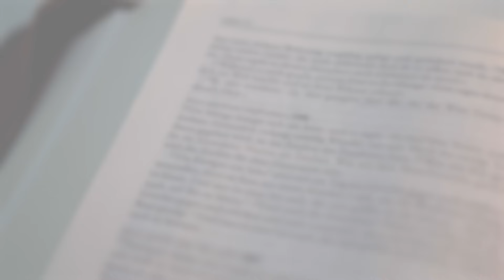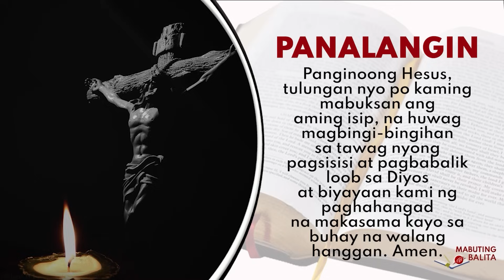Mabuting Balita l Oktubre 16, 2023 – Lunes, Ika-28 na Linggo sa Karaniwang Panahon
Unang Pagbasa: Rom 1:1-7 | Salmong Tugunan: Salmo 97

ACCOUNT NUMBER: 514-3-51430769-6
SWIFT CODE: MBTCPHMM